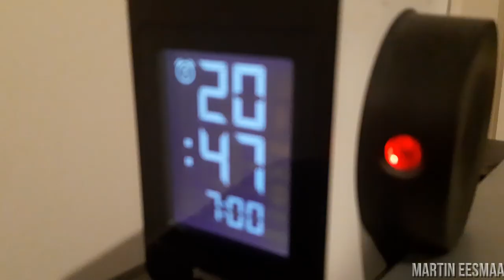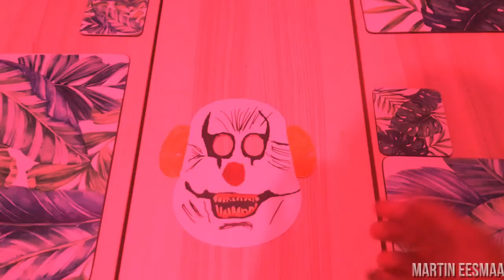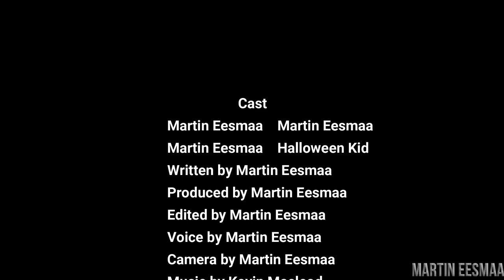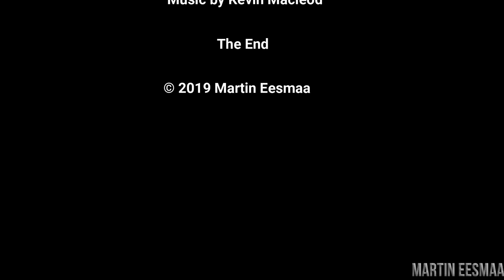The Halloween Short Film (Martin Eesmaa's short film #1)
Hi! My name is Martin. Sorry I'm made finished late Halloween my short film, but anyway this is my short film of Halloween. My Halloween short film is scary, funny and more. Watch the evil clown till video ends (must watch). Let's see what evil clown happens to scare Martin Eesmaa.

🌑 Monero (XMR):
46Fk6k3qzhwXpLsDRWo4Uh63DDmwRX7gbL6P3zodAnvnRDr9Psi9uau19nCRQFHbmp3nLR3d5Ve8WRid71nuLZxAGygZ258